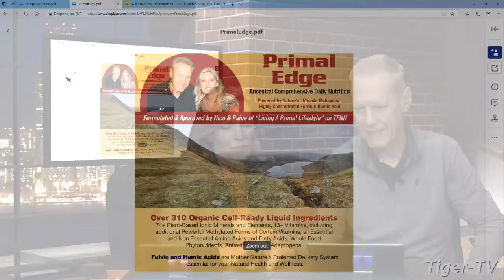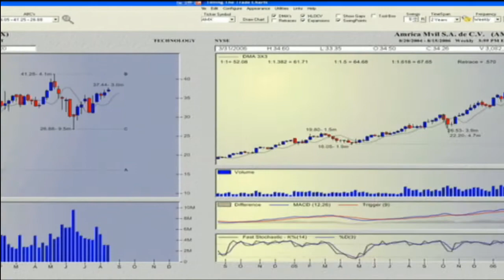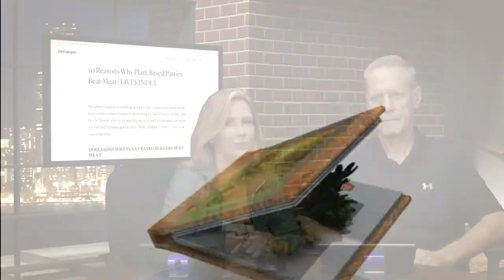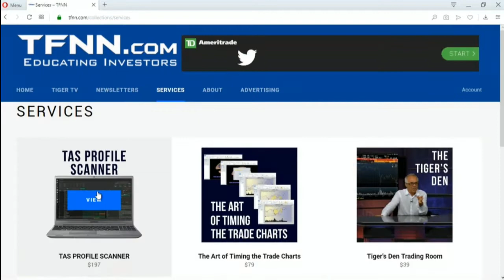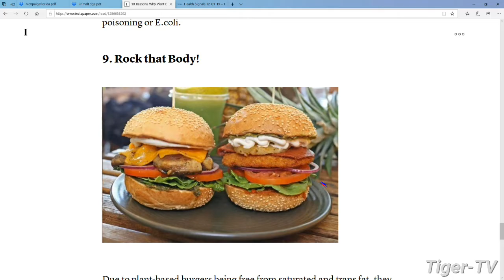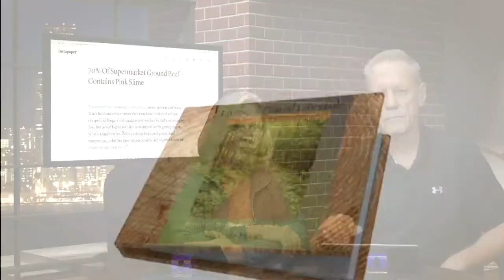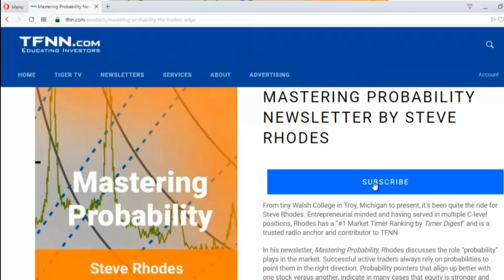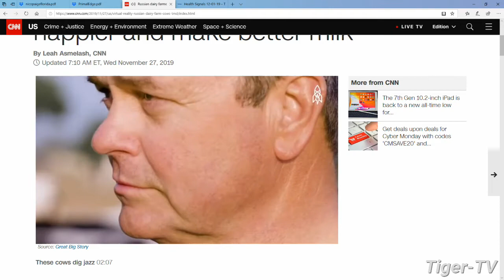December 3rd Living a Primal Lifestyle with Nico de Haan & Paige Clarke on TFNN - 2019